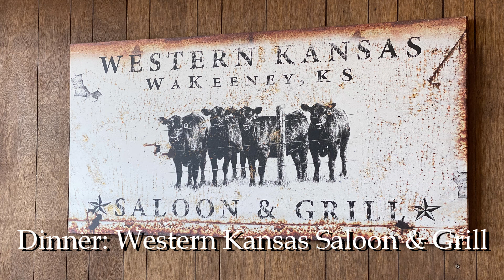2023 Buzzard Bash, Wakeeney, Kansas Car Show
I made a rather quick trip, but not a long stay, in Wakeeney, KS this year. It was cold and windy this year, and when it started to snow back at my place, I left early. The Buzzard Bash had a good turnout, and I wanted to shout out to the Hometown Bakery for a great breakfast. I got to spend some time with the Chief of Police in Wakeeney at breakfast, he was quite interesting to talk to. It was good to see you again, Wakeeney!